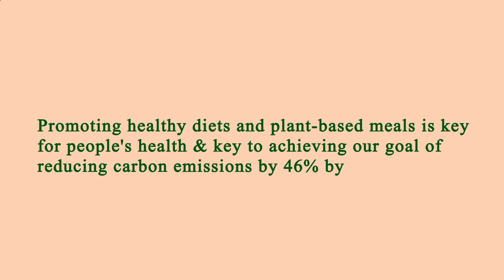Close to Me Restaurants Los Angeles 90026 CA, Los Angeles County, California, United States